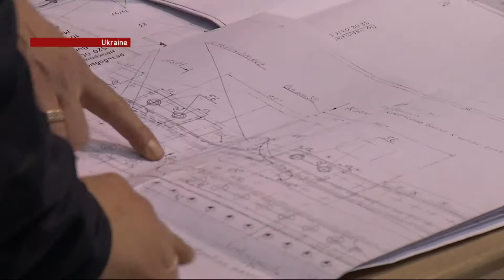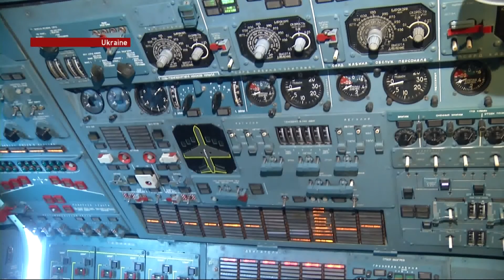Antonov Aircrafts: Ukraine's largest export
Ukraine's Antonov aircraft are renowned around the world. Their huge cargo planes have broken dozens of world records over the past few decades. They have recently signed cooperation deals with Saudi Arabia and China and opened an agency in London. But the company says the determination to expand doesn't stop there.